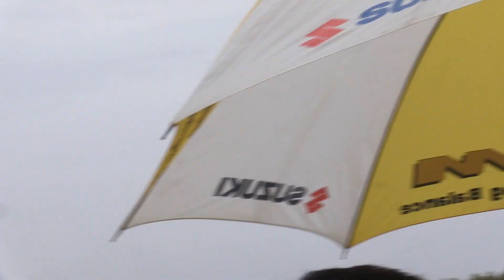2016全日本モトクロス 第１戦 九州大会 IA-1 ヒートⅡ決勝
2016　全日本モトクロス選手権シリーズ　第1戦　九州大会　IA-1　ヒート2　HSR九州で午後から行われた決勝レースの模様です。残念ながら　必死になって撮ってはいるのですが、ボタンを押し忘れて　スタートシーンが撮影出来ていませんでした。１週目　裏コースから出て来た所からです。この日　５レース目　昼のピットウォークと熊モン合わせれば　７回のロング撮影。　昼にパン１つ食べただけで　撮影途中では　バランスを崩して脚立から落ちてしまいました。集中力もヘロヘロで　攻めきれず惨敗です。と言いながらも初めて来たからA級ライダーがどんな走りをするか、全コースこの目で見てみたいのだ。ヒート2は　最低ランクの動画ですが、私には考えがあり　午前と午後で撮影場所を変えることで、私一人　ビデオ一台　モトクロスコース一周を　コマ撮りし後で１つに　再編集するための　知能犯的撮影です。さて　MIX版上手く編集できるかな～？？？